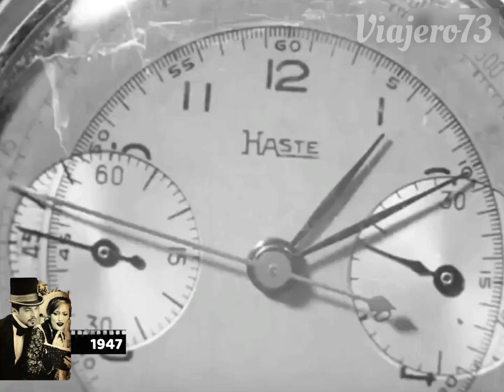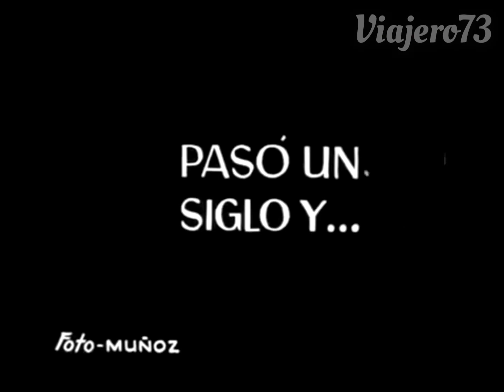“ Noticiero Mexicano” (1947) ( 3 )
Noticiero Cinematográfico “Noticiero Mexicano” que tenia como meta informar en el inicio o intermedio en los cines nacionales, daban noticias de  notas culturales, políticas, deportivas e internacionales.